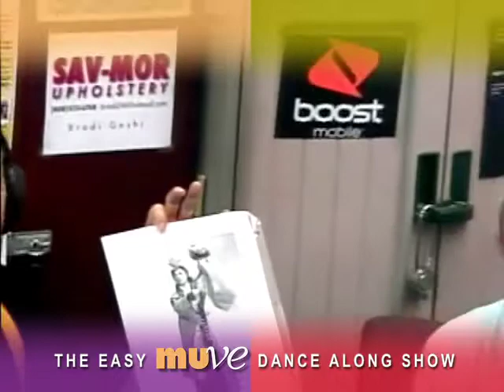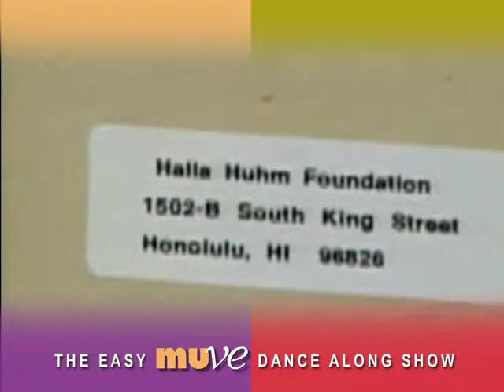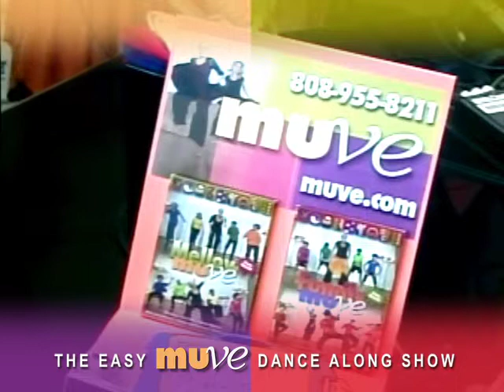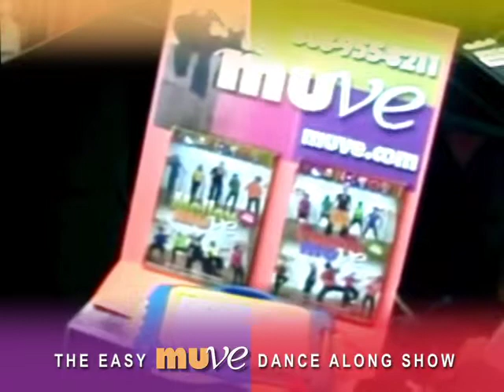Traditional Korean Dance with Mary Jo Freshly - Spontaneous Dance-along!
At today's MUVE-Along Show teacher Mary Jo tells us about the different genres of Korean dance: Court dances, Mask dances, Drama dances, Buddhist influenced dances, Folk dances, Farmers dances. She learned Korean dance from her teacher Halla Huhm.
Mary Jo demonstrates very simple basic movements for our first dance along. Then we do a dance with "Sleeves" which comes from Masked Drama dancing. For our last dance host Tiny requests a spontaneous dance to the music of the Pointer Sisters. Mary Jo is a good sport and we use Korean dance movements set to the pop song "Fire."